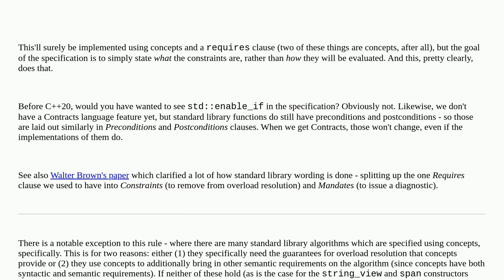Why don't string_view and span constructors use C++20 concepts?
A special thanks goes out to the community

  c++23 c++-concepts c++20 c++